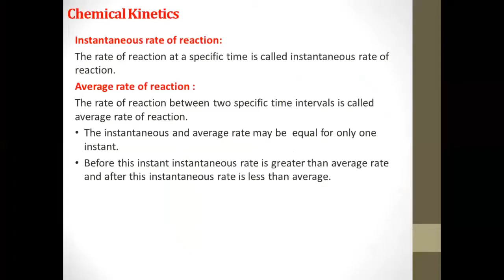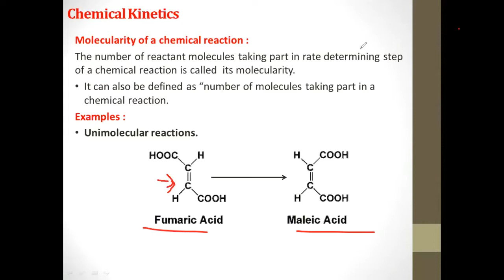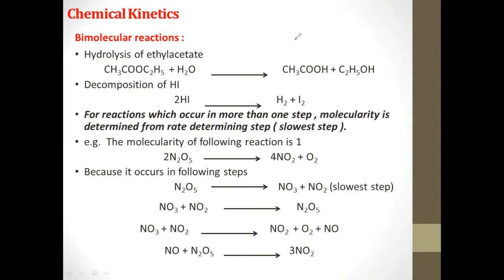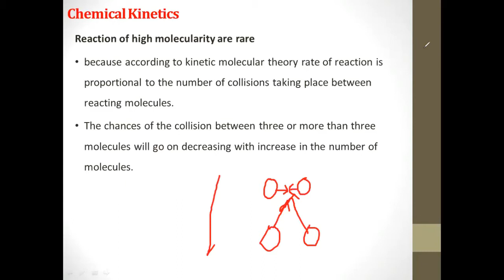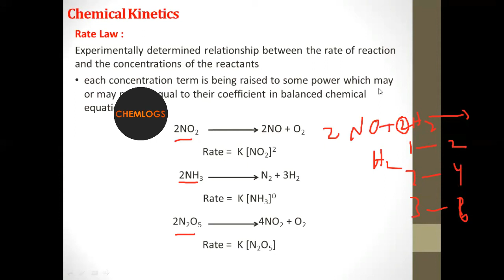Concept of Molecularity & Rate Law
What is Molecularity.
Unimolecular & polymolecular Reactions
Why the reactions of high molecularity are rare.
What is rate law?